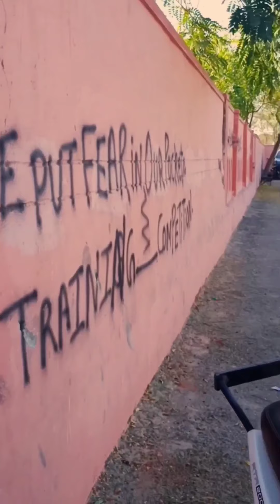GAME TALKIN 🏁Feat@OfficialBhagat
Bonjour Guys everybody doing good🤙🏻

Very First Time I Introducing Freestyle Battle On My Youtube Channel Today At 9pm.

In this battle, @officialbhagat , he will rap , at the same time where @steeltony perform his art by matching it with rap.

Let me tell you guys about @officialbhagat he's most finest young Indian Rapper & he is a part of @kalidenalimusic 🏴‍☠️